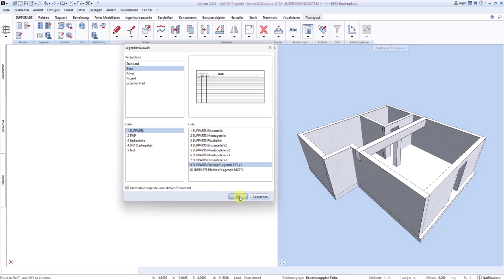SUPPARTS [Tutorial] - Abdichtung verlegen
Fugenbleche, Fugenbänder, Arbeitsfugenbänder usw. können sehr schnell verlegt und ausgewertet werden, in Allplan. Hier zeige ich auch wie es funktioniert